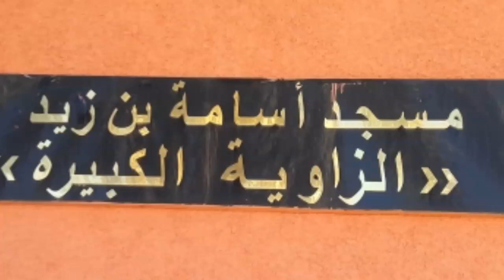مدح خير البرية سيدنا محمد صلى الله عليه وسلم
مسجد أسامة بن زيد الزاوية الكبيرة كرزاز